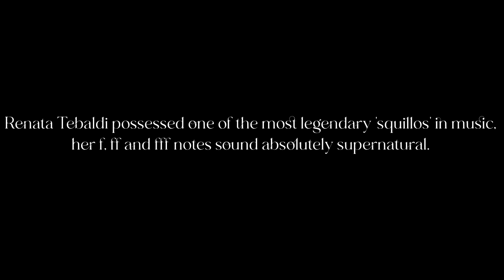Renata Tebaldi's World Shattering Vocal Resonance!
Legendary vocalist and supreme opera singer, Renata Tebaldi, with some of her best climaxes and high notes!

is absolutely required if you want to learn more about Renata, for the archive present in that channel is huge, possessing several of Tebaldi's operas in their entirety.

A few corrections:  at 5:08 that's a Bb5; 13:12 the pitch of this performance has been altered in the performance I saved, originally it is a Bb5. (feel free to comment and they'll be added to this section).

Also please, stream her work to support the legacy of this legendary vocalist: